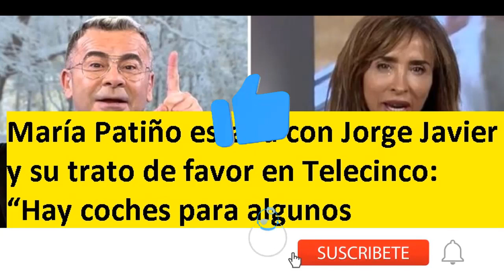María Patiño estalla con Jorge Javier y su trato de favor: “Hay coches para algunos presentadores”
María Patiño estalla con Jorge Javier y su trato de favor en Telecinco: “Hay coches para algunos presentadores”